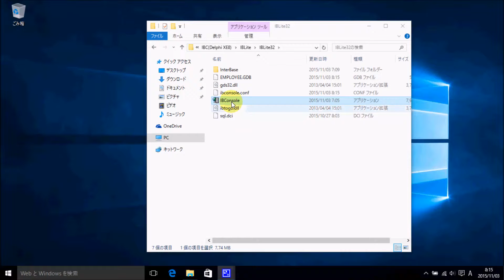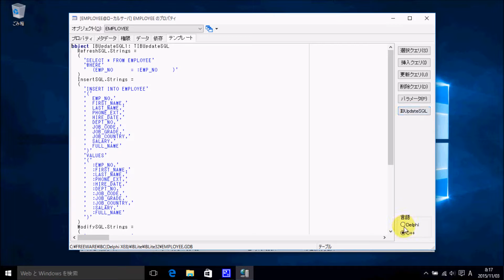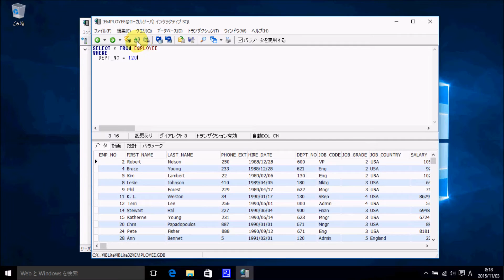IBConsole 日本語版+α (IBConsole Japanese mod)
IBConsole 日本語版+α  はIBConsole 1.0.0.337 を日本語化したもので、InterBase / Firebird に接続できます。